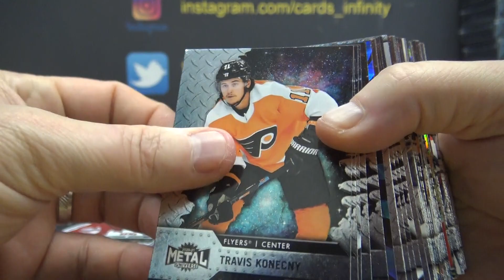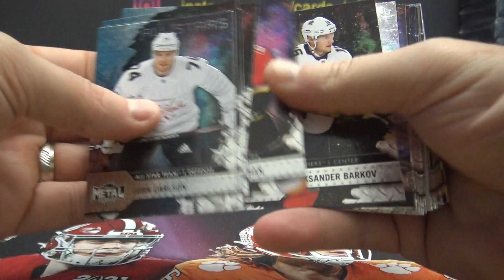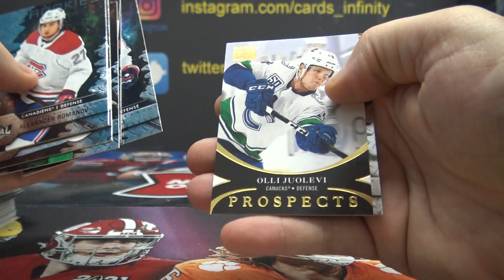Joey's 2020/21 Upper Deck Skybox NHL Hockey Box Break